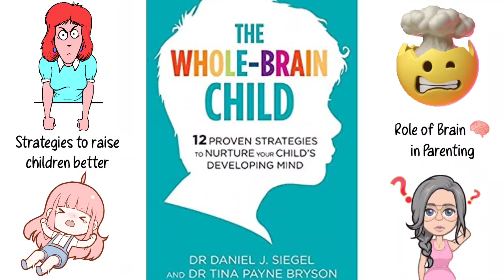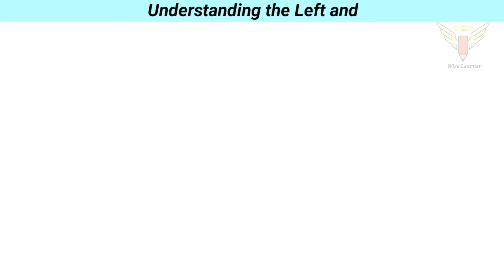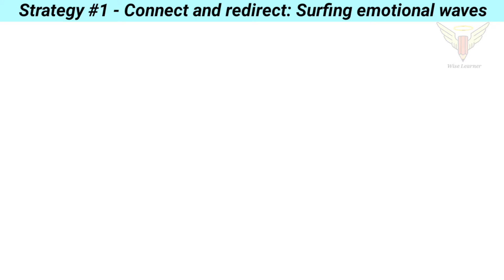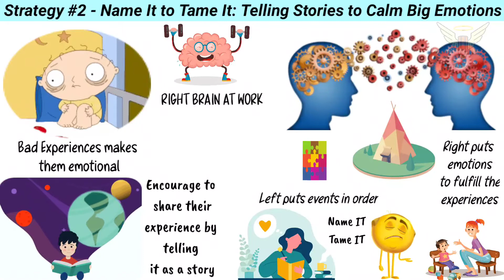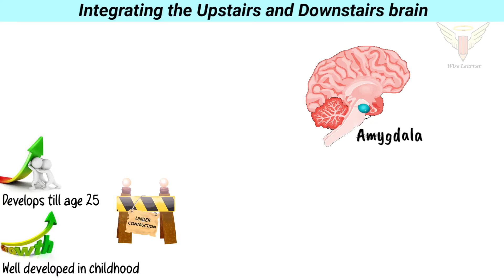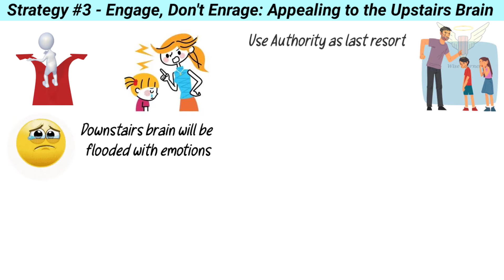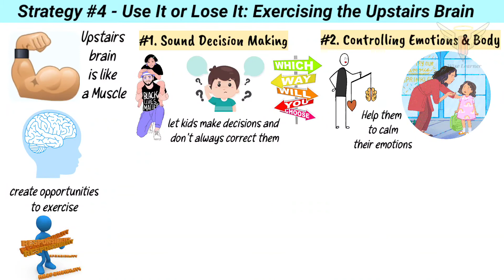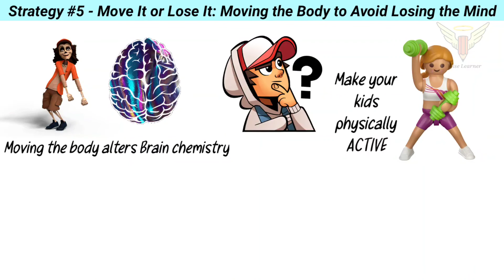The Whole-Brain Child | Daniel Siegel & Tina Bryson | Book #8 | Neuroscience in Parenting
The Whole-Brain Child explores how a child’s brain functions and matures. It explains why young children do not act like adults and why they can appear to be out of control.

The book proposes “twelve revolutionary strategies to nurture your child’s developing mind, survive everyday parenting struggles, and help your family thrive”. Although far from “revolutionary”, The Whole-Brain Child proposes useful tools based on neuroscience to deal with everyday parenting.

Siegel and Bryson’s book revolves around the idea that children’s experiences – and traumatising events in particular – should not be overlooked but, rather, should be addressed using age-appropriate strategies. The book focuses on helping parents understand how children deal with their emotions in different situations.

0:00 Book Intro
0:57 Role of Brain
2:29 Concept of Chaos and Rigidity
3:32 Understanding Left and Right Brain
4:41 Strategy #1 - Connect and redirect
6:03 Strategy #2 - Name It to Tame It
7:35 Integrating Upstairs and Downstairs brain
8:52 Amygdala - The gate in the stairs
10:47 Strategy #3 - Engag, Don't Enrage
11:53 Strategy #4 - Use It or Lose It
12:16 Enable Sound Decision making
12.45 Teach to control emotions
13:24 Help them to Understand themselves
13:59 Build Empathy
14:46 Teach them Morality
15:28 Strategy #5 - Move It or Lose It